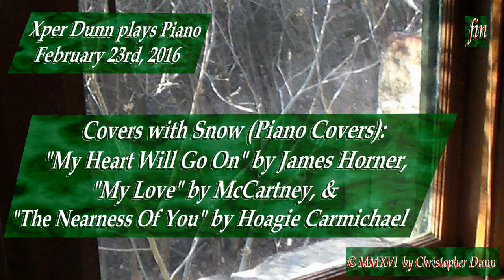Piano Covers "My Heart Will Go On", "My Love", & "The Nearness Of You" (2016Feb23)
Covers with Snow (Piano Covers):
"My Heart Will Go On" by James Horner,
"My Love" by McCartney, &
"The Nearness Of You" by Hoagie Carmichael